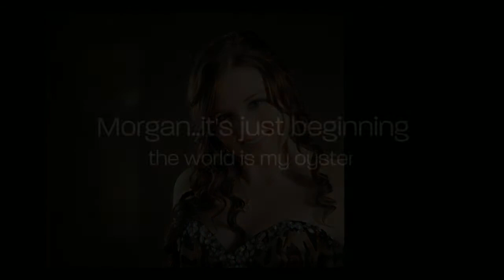Abbotsford Senior Grad Photography - Benedict - photoart by simpson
Graduation is full of excitement, change and possibilities.
Express yourself! Fun, edgy, exciting. Be all that you can be.

photography by -
A. Simpson - photoart by simpson
The senior grad portrait, one of the most important pieces of home furniture that captures your character, expression, and who you are at this moment; it can be custom designed to fit any home. We at photoart by simpson have been one of the Fraser Valley's most complete and diversified photography studios for over 20 years.  We are an Abbotsford based natural light portrait studio and we strive to create images that reflect your mood, persona, image and style. We are fine art master photographers skilled in European lighting techniques.